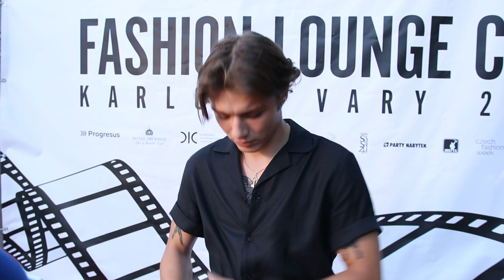Zpěvák Šimon Opp: Rozchodové písničky jsou teď trendy, svoji jsem vydal na Prvního máje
Teprve devatenáctiletý nadějný zpěvák Šimon Opp, který si díky svému vzhledu vysloužil přezdívku „český James Dean“, je podle svých slov rebel. Letos se poprvé představil na karlovarském filmovém festivalu se svou vlastní tvorbou. Být zpěvákem nebyl vždy jeho sen, ale postupem času se to změnilo. Nyní vydal novou písničku Lookin' out, lookin' in, a ve videoklipu k ní si zahrála i jeho nová přítelkyně. LP-Life se také svěřil, co ho čeká a čím své fanoušky možná překvapí, které ze svých tetování má nejradši nebo s tím, čím se podle něj Jamesi Deanovi opravdu podobá.